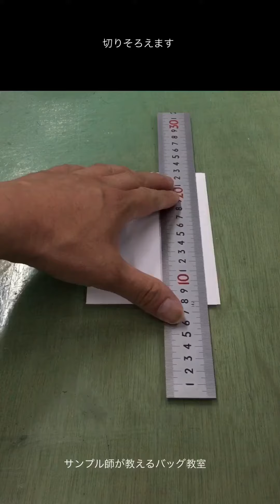お家でできる四方対称《サンプル師が教えるバッグ教室》四方対称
バッグ教室のようにチケン紙がなくてもA４のコピー用紙があれば手順は復習できますよ。